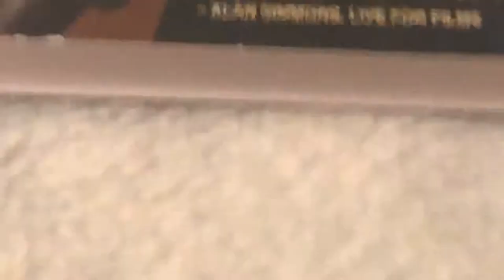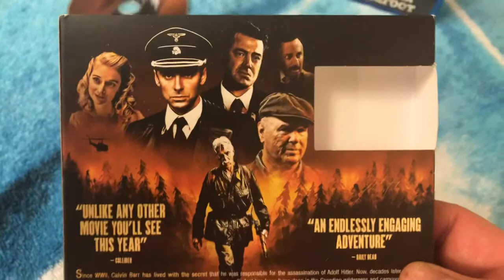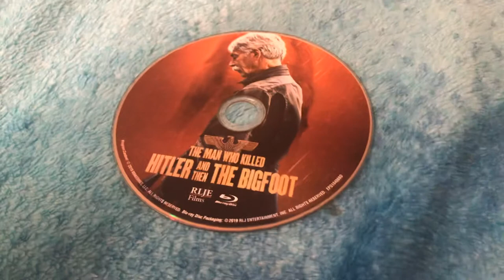The Man Who Killed Hitler and Then the Bigfoot unboxing/spoiler free review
Showing off the ins and outs of the packaging for The Man Who Killed Hitler and Then the Bigfoot. Brief spoiler free review. And a special appearance by a special painting from a special movie.